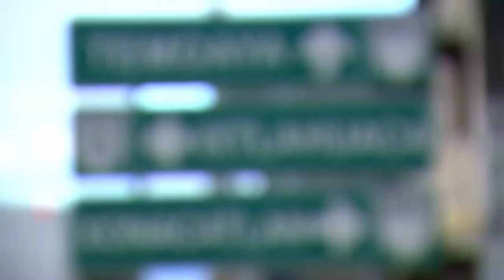Titulares Telemundo | Debemos mejorar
Debemos mejorar
Video oficial de Titulares Telemundo